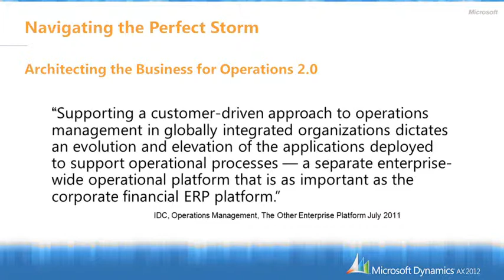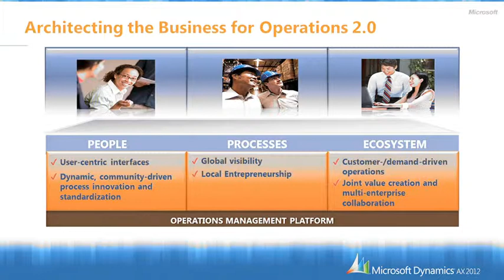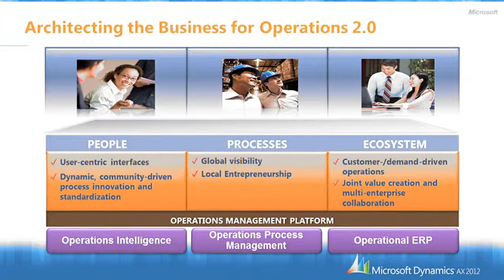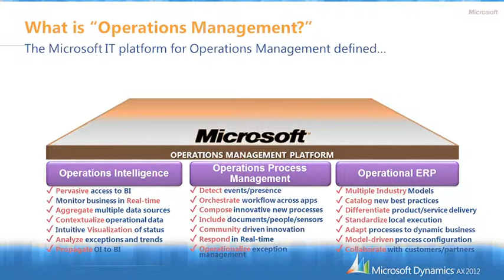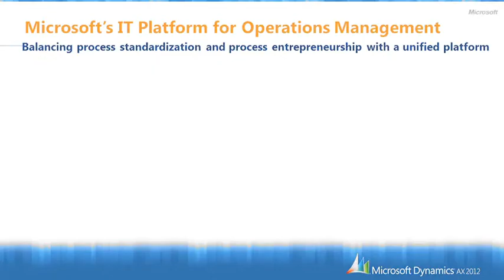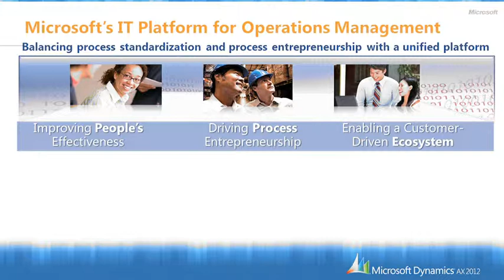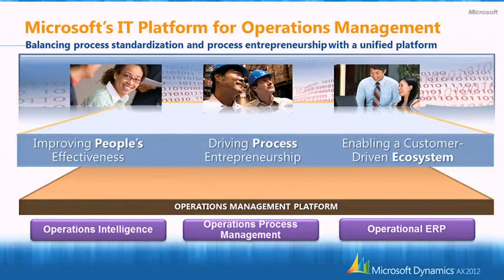Manufacturing Operations Management with Microsoft Dynamics AX 2012